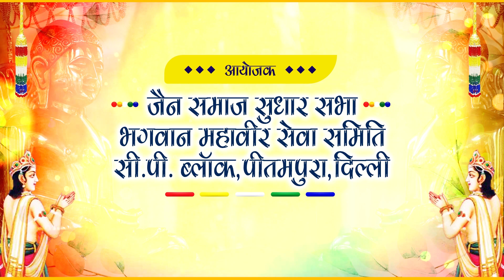वेदी प्रतिष्ठा महोत्सव || 10 जून 2022 || सी.पी. ब्लॉक पीतमपुरा || आचार्य श्री श्रुतसागर जी महाराज